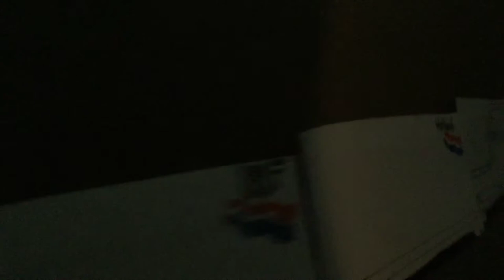Fast UP C45AH 2705 Tier 4 GEVO TOFC Train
UP C45AH 2705 Tier 4 GEVO
UP SD70AH 8971
DPU UP C45ACCTE 7350
TOFC Train